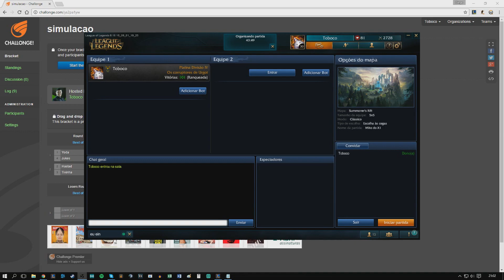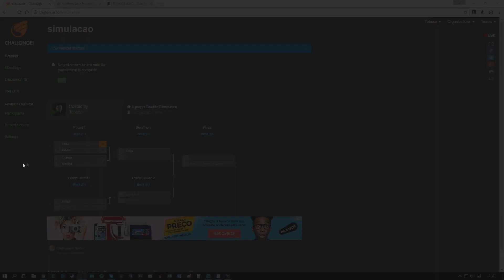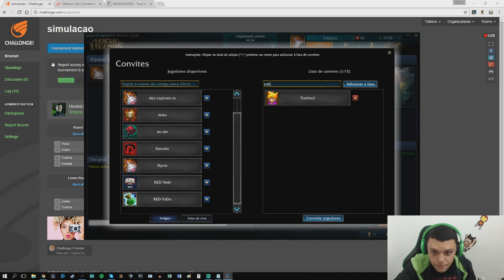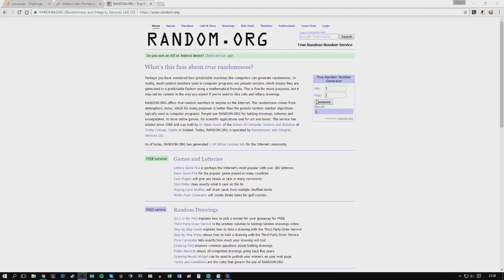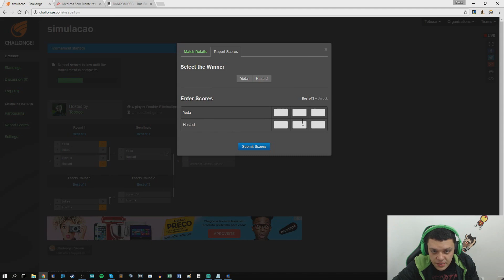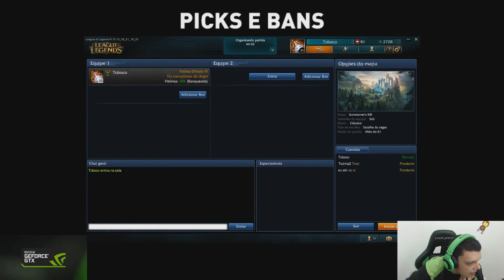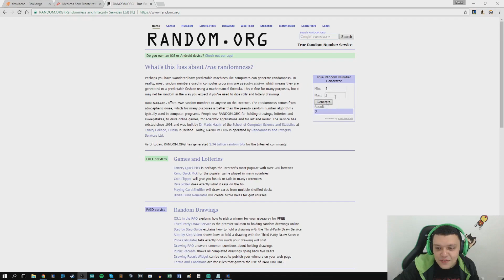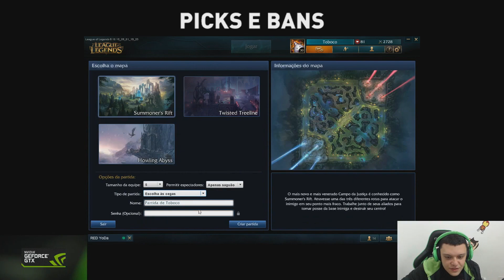X1 da Caridade #1 com Yoda, Hastad, Jukes e Tixinha